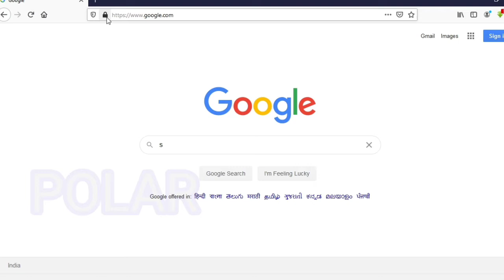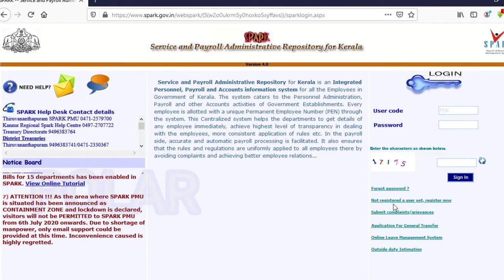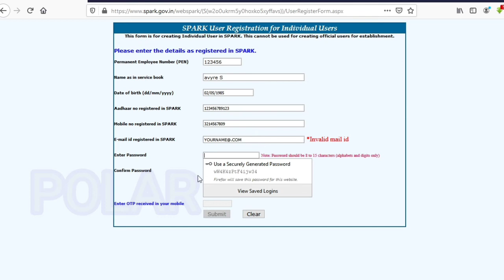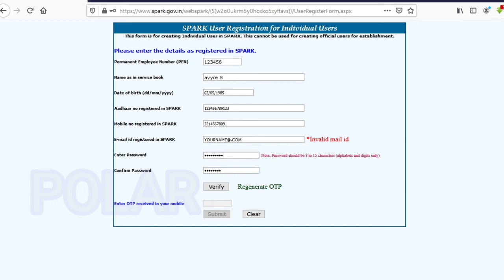സ്പാർക്കിൽ എങ്ങനെ ലോഗിൻ ചെയ്ത് നിങ്ങളുടെ വിവരങ്ങൾ അറിയാം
സ്പാർക്കിൽ എങ്ങനെ ലോഗിൻ ചെയ്ത് നിങ്ങളുടെ വിവരങ്ങൾ അറിയാം, How to log in to your SPARK account, a helpful information to those who registered with SPARK system.